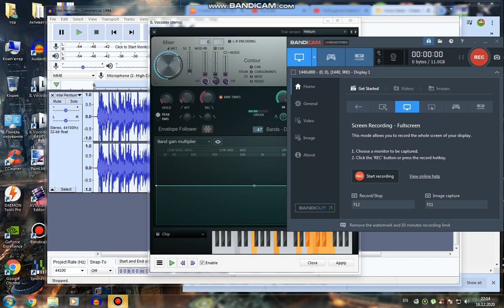The Audio for Chip Effect 6.0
Now, keep done for making a quest! - TCCVM630